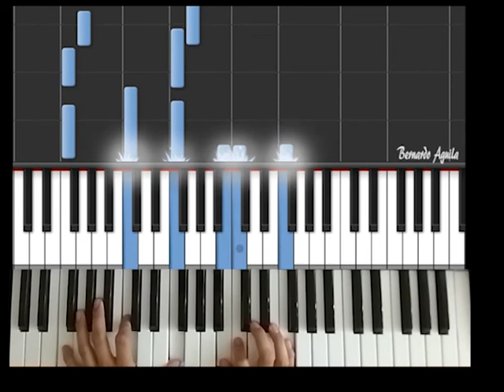Black Hole Sun Piano Tutorial Cover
Soundgarden black hole sun in a relaxing rhodes sound